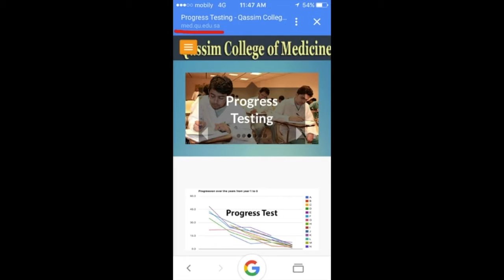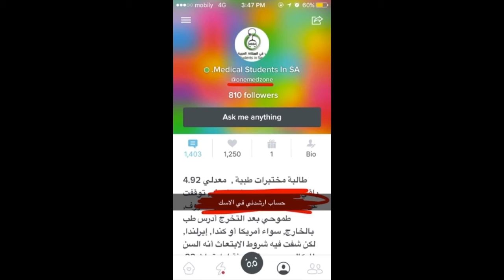ما هو ال Progress TEST بشكل عام ؟ # فيصل - الكليب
من حساب برنامج ارشدني في تطبيق السناب شات يتكلم قائد ارشدني فيصل الكليب عن اختبار ال Progress test  او اختبار قياس مستوى التطور التحصيلي

حساب ارشدني في السناب شات
 guide1_me